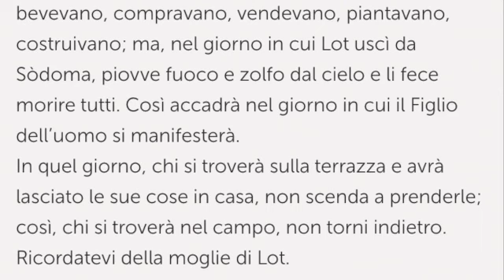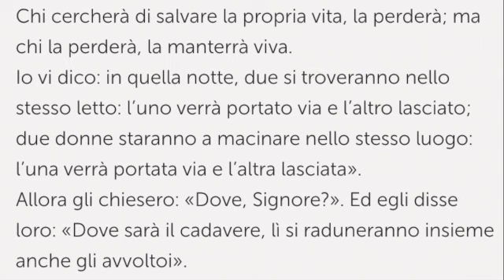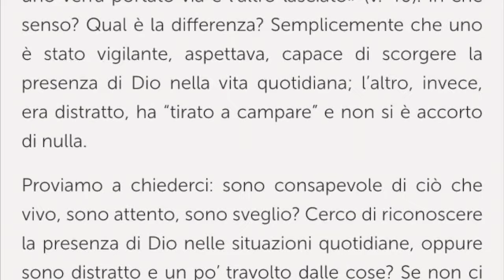Santa Elisabetta di Ungheria, religiosa